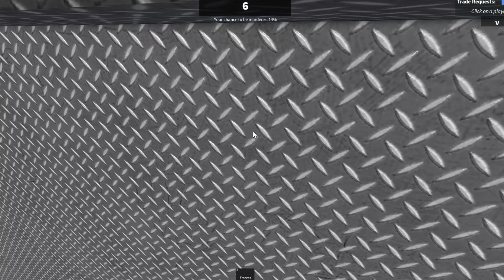I played as a DUCK in Roblox MM2!!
The duck is back in MM2 and dominates the server... quack